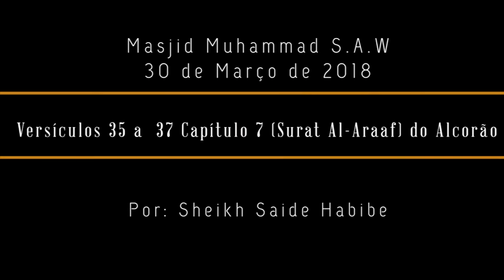Versículos 35 A 37 Capitulo 7 surat Al araaf Do Alcorão sheikh Saide Habibe